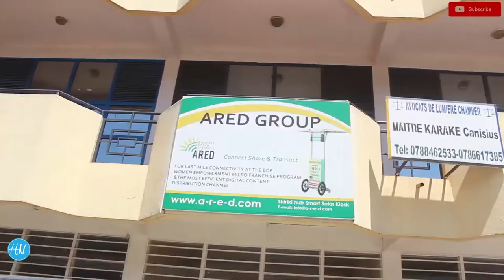FREE CONSULTANCY/PROGRAMS STARTUPS CAN USE TO GROW | HNVLOG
After running a business in Rwanda for the last 6 years, I was able to find some interesting organizations that help startups for free or a low fee. Those organization can bring tremendous value to a startup that is low on cash. Unfortunately, more work need to be done so international organizations supporting Africa entrepreneurs use local expertise.